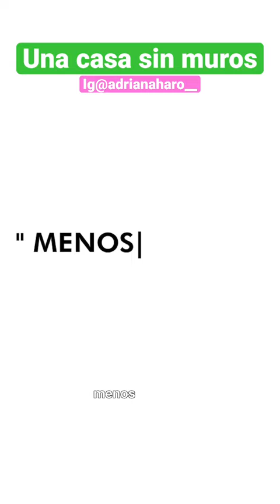Una casa sin muros | The Farnsworth House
Una casa completamente transparente y sin muros del año 1950 en 📍Plano,IL 🇺🇸